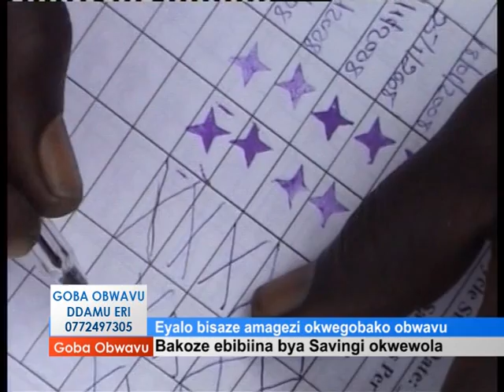Ebyalo bisaze amagezi okwegobako obwavu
Bakoze ebibiina bya Saving okwewola.